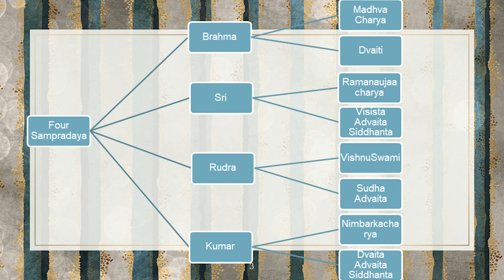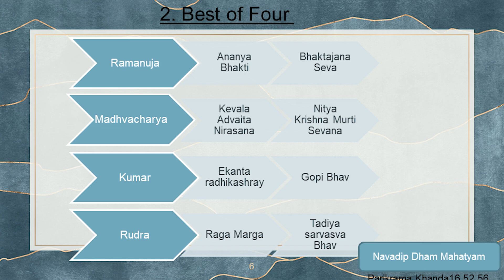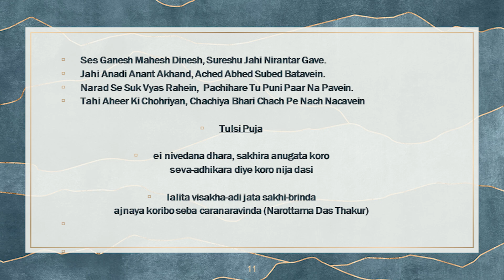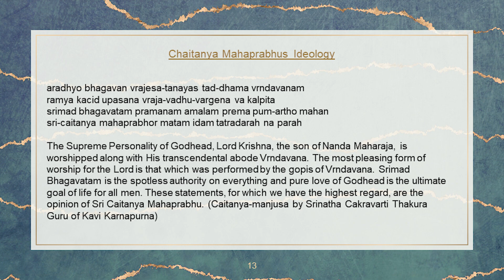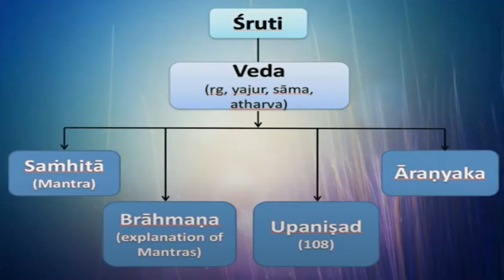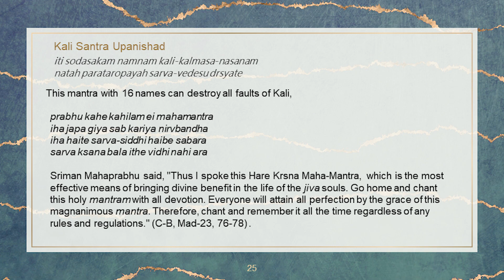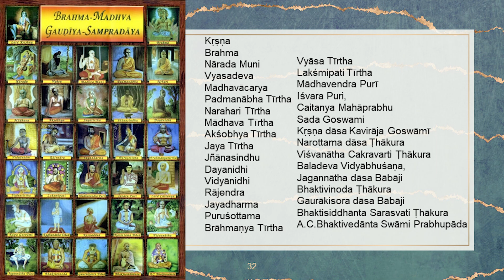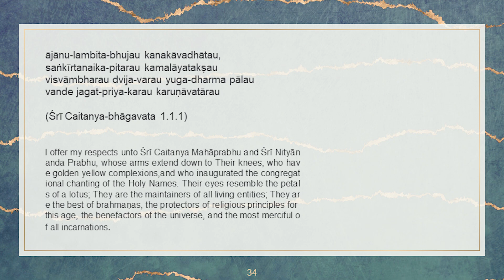Glories of Brahma Madhava Gaudiya Sampradaya (English) by Dr.Nitaisevini Mataji